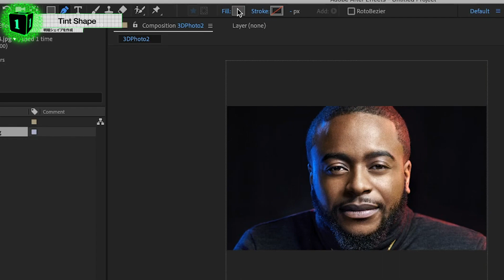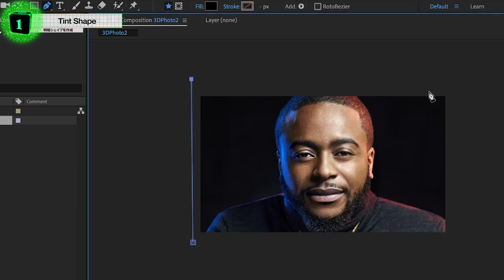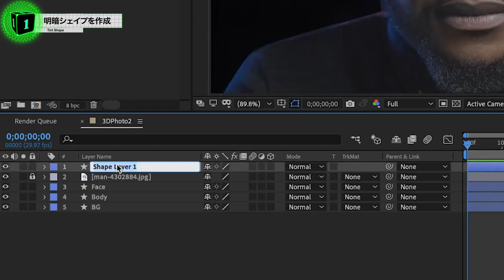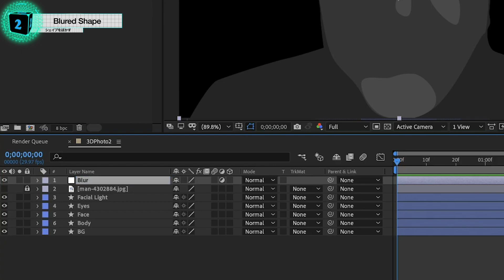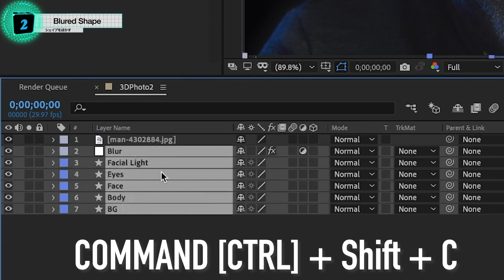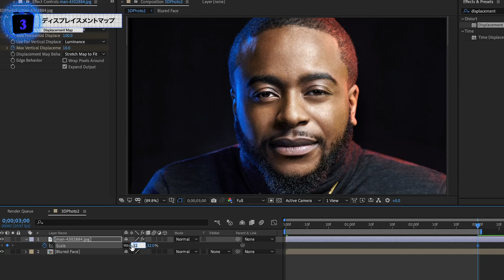ディスプレイスメントマップを使った写真を立体的に見せる方法 / After Effects CC2020 使い方講座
🗂プロジェクトファイルダウンロード(2月29まで)
📘チャプター
0:30 明暗シェイプを作成
3:45 シェイプをぼかす
4:35 ディスプレイスメントマップ